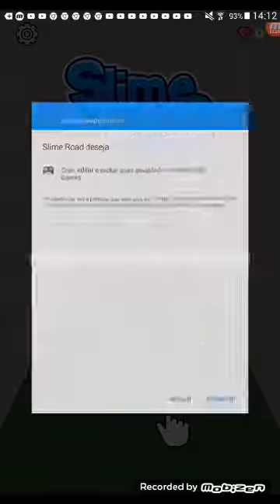Slime Road:Outro novo jogo e vai ter também um outro jogo as 16:00